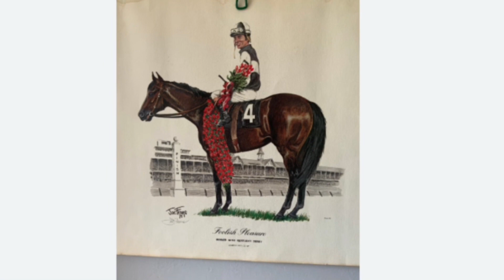// BEAUTIFUL SOUL// Foolish Pleasure for what would’ve been his 51st birthday